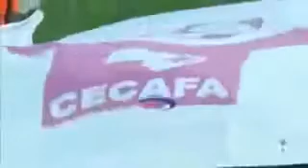Highlights ERITREA 🇪🇷 VS UGAnda 🇺🇬 0-3 CECAfe !!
Highlights CeCAFE ERITREA 🇪🇷 VS UGAnda 🇺🇬 0-3!!